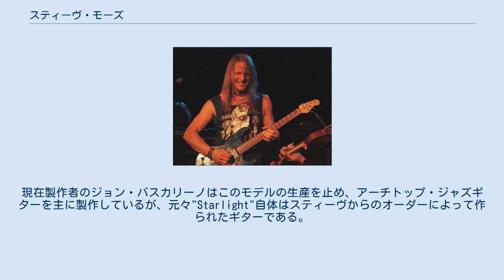スティーヴ・モーズ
ディープ・パープルのメンバー
スティーヴ・モーズ (英語: Steve J. Morse、1954年7月28日 - ) は、アメリカ合衆国出身のロックミュージシャン、ギタリスト。
 「ディキシー・ドレッグス」や自ら率いた「スティーヴ・モーズ・バンド」の活動で知られ、1994年から「ディープ・パープル」のギタリストを務めている。
 ディキシー・ドレッグス時代 (1999年) オハイオ州ハミルトン生まれ。
家族とともにテネシー州に引っ越す。
高校時代に最初のバンド、ディキシー・グリットを結成。
その後フロリダ州・マイアミ音楽大学にてクラシックとジャズ・ギターを学ぶ。
学友にはパット・メセニー、ブルース・ホーンズビー、ジャコ・パストリアスがいた。
クラスメートと共に1974年、ジャズ・ロック・バンド、ディキシー・ドレッグスを結成。
1975年、自主制作アルバム『グレート・スペクタキュラー』を発表し、キャプリコン・レコードから1978年にアルバム『フリー・フォール』を発売する。
バンド名は一時的に「ドレッグス」に改名していた。
 同バンドは1982年のアルバム『インダストリー・スタンダード』を最後に活動を休止。
1984年にスティーヴ・モーズ・バンドを結成し、トリオ・バンドのライブ活動を開始する。
同年、エレクトラ・レコードと契約して、アルバム『クルーズ・ミサイル』を発表するも、エレクトラは商業的なアルバムをリクエストし、1985年の2作目『スタンド・アップ』はボーカリストやピーター・フランプトン、エリック・ジョンソン、アルバート・リーを迎えてレコーディングしている。
1985年にはスティーヴ・ウォルシュのカンサスの再結成に参加しアルバムを制作した。
なお、1987年頃、ツアーとレコーディングを繰り返す音楽産業の生活に飽きたモーズは音楽業界から一旦離れ、定期航空便のプロ・パイロットとして生活していた。
 再び音楽業界に復帰して、MCAレコードから1989年に初のソロ・アルバム『ハイ・テンション・ワイヤーズ』をリリースし、次いでデイヴ・ラルー、ヴァン・ロメインと共にスティーヴ・モーズ・バンドを再結成、1991年には新生スティーヴ・モーズ・バンドのアルバム『サザン・スティール』を発表した。
1992年には、ディキシー・ドレッグスを再結成してライヴ活動を行い、同年、スティーヴ・モーズ・バンドのアルバム『コースト・トゥ・コースト』とディキシー・ドレッグスのライブ・アルバム『ブリング・エム・バック・アライヴ』がリリースされた。
 1994年、リッチー・ブラックモアが脱退後、ディープ・パープルからの勧誘を受けて加入。
ワールド・ツアーの後、1996年の『紫の証』から現在まで全てのアルバムをメンバーと共作している。
また、スティーヴ・モーズ・バンド、ディキシー・ドレッグスでの活動も並行している。
 2003年にはディープ・パープルの人脈関係にあるボブ・ディズリーのグループ、リヴィング・ラウドに参加、2006年にはイアン・ギランのアルバム『ギランズ・イン』でグー・グー・ドールズのジョン・レズニックと共演している。
 2011年、マイク・ポートノイ、デイヴ・ラルー、ケイシー・マクファーソン、ニール・モーズと組んだプログレッシブ・ロックのスーパーグループ、フライング・カラーズを結成した。
 ソロ・プレイにおいては、強力なオルタネイトピッキングとクロマティックスケールを駆使した、繊細でいてアタック感の強いフレーズが特徴。
アーティフィシャルハーモニクス（人工ハーモニクス）も多用する。
また、反復するフレーズを連続させながらフレーズを構築していく「シーケンサー・フレーズ」を多用し、彼のトレードマーク的なものとなっている。
 レコーディングではギターの多重録音を多用している。
クリーントーンに歪んだトーンを重ねたり、さらにギターシンセサイザーの音色を加える等、分厚い音色を創出している。
ギターのスイッチの頻繁な切り替えによっても幅広い音色を得ている所も彼の特徴である。
 ピッキングスタイルは極端な逆アングルに構え、親指と人差し指でつまんで持つ。
カントリーを演奏する際は、中指と薬指も使う。
 ピックアップセレクトは主に低音域でリア、高音域でフロントに切り替えるようにしている。
「低音はあまり太くしたくないし、高音は耳障りにならないようにしてい...